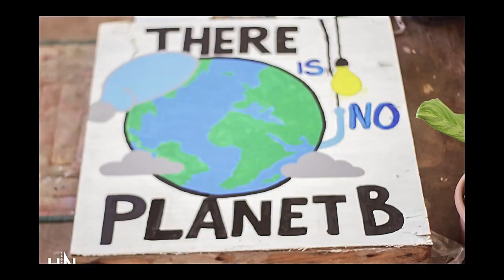BNHS SHS Rover Scouts 2024 Earth Walk